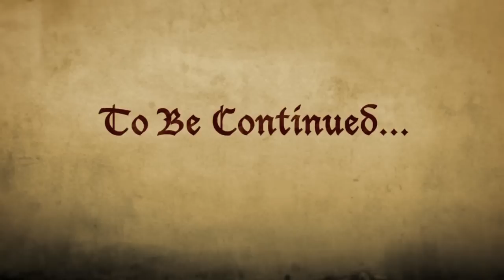Acquisitions Incorporated - PAX Prime 2012 D&D Game (Part 1)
The Lost Episode (Part 1). Acquisitions Inc. (Jerry Holkins, Mike Krahulik, Scott Kurtz, Wil Wheaton) along with Dungeon Master Chris Perkins play two hours of the next iteration of Dungeons & Dragons. Come check out the next chapter in the saga of Jim Darkmagic and the Acquisition Inc. crew! This event took place at PAX Prime, Saturday Sept 1, 2012.